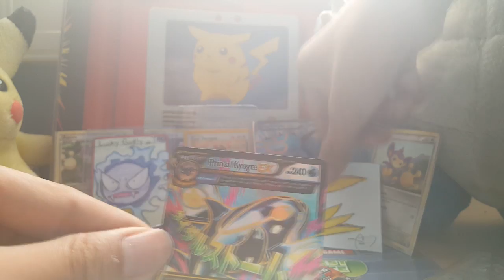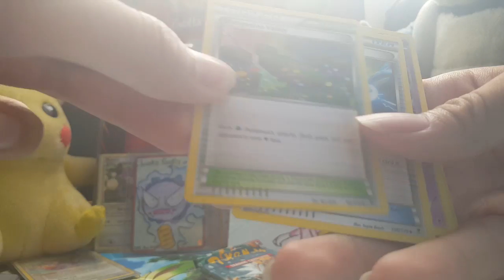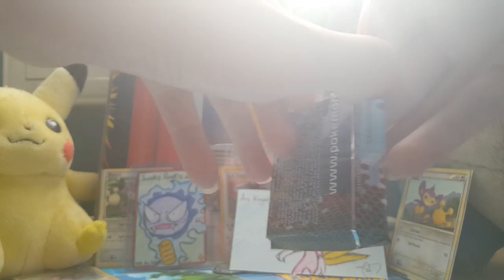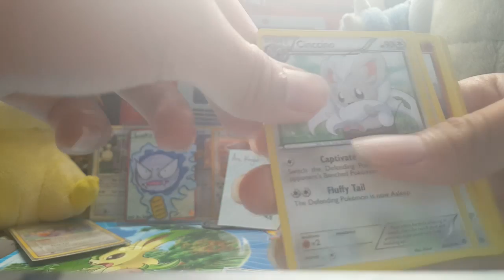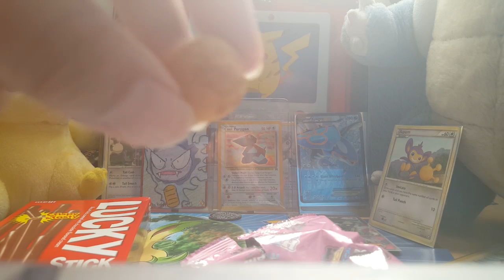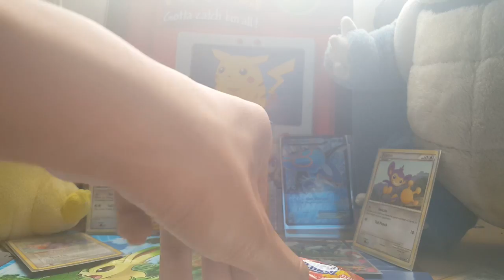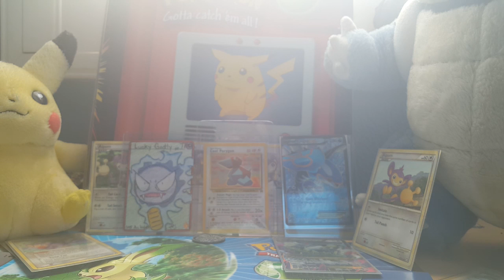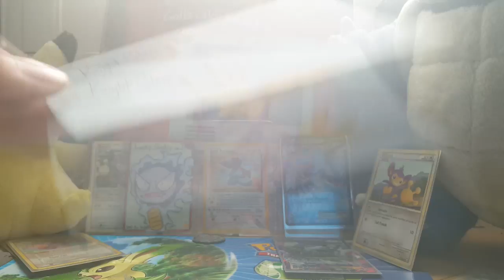Arc Knight's Lucky Box July 2015 Part 2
Arc Knight's Lucky Box is back in this second part of the video. I had problems rendering videos over 20 min so I had to split it up. There was writing about Lucky Ghastly on the back that I forgot to mention as well.